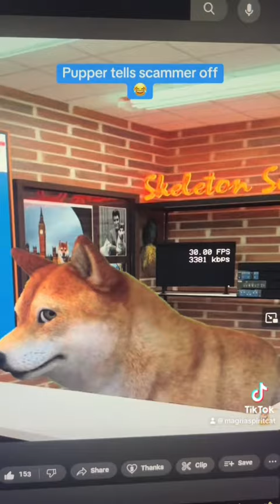SkeletonSyskey tells the Norton Scammer off in French! 😹